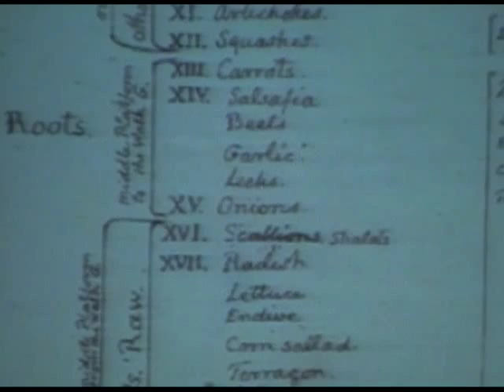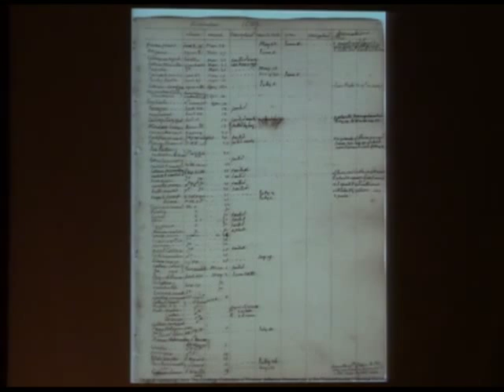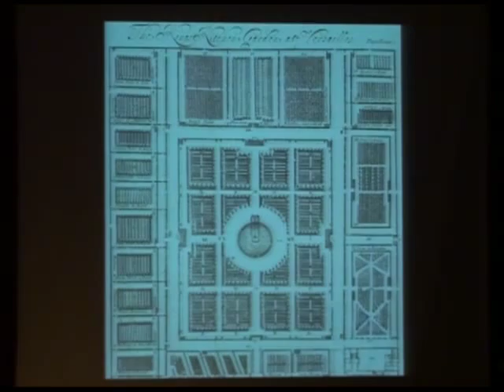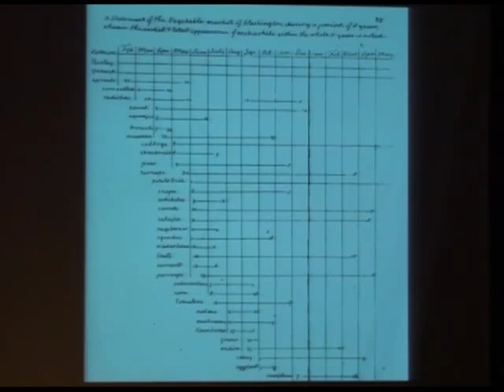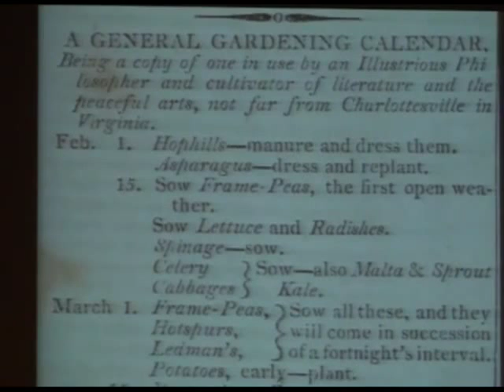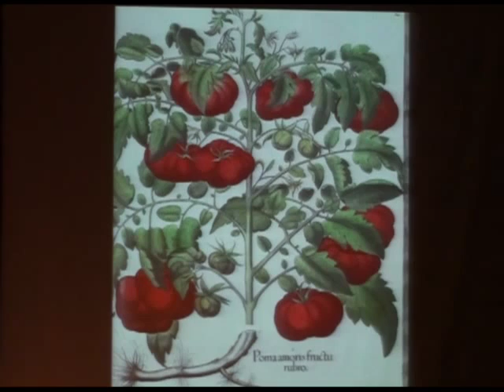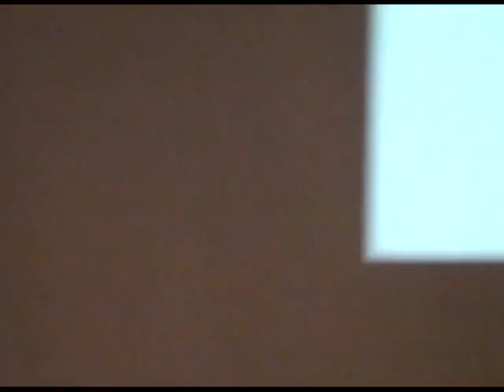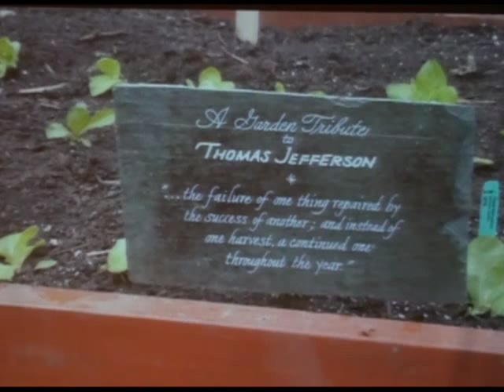Thomas Jefferson's Revolutionary Garden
Thomas Jefferson wrote that "the greatest service which can be rendered any country is to add a useful plant to its culture," and his 1,000-foot-long, terraced vegetable garden at Monticello was an experimental laboratory, an Ellis Island of 330 varieties of vegetables.

Peter Hatch examines a full sample of Jefferson's favorite vegetables by discussing both how they were grown and prepared and their history and place in the horticultural world of early nineteenth-century Virginia.